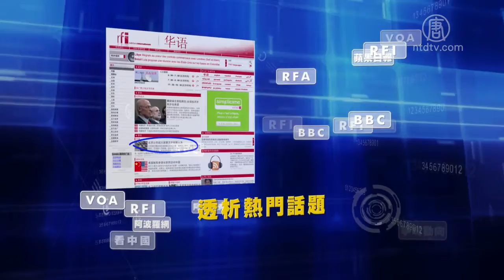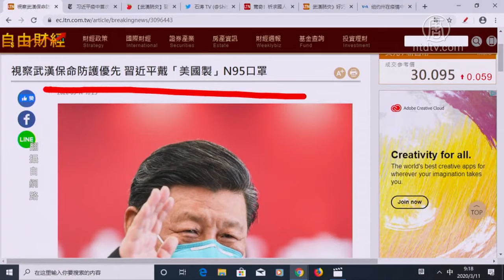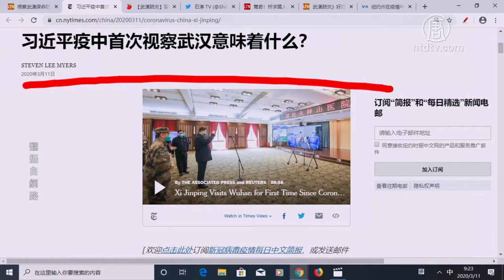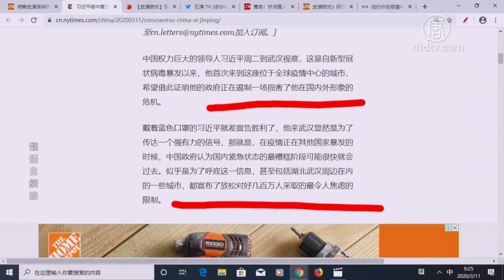视察武汉保命防护优先 习近平戴「美国制」N95口罩【中国禁闻】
提要

视察武汉保命防护优先 习近平戴「美国制」N95口罩